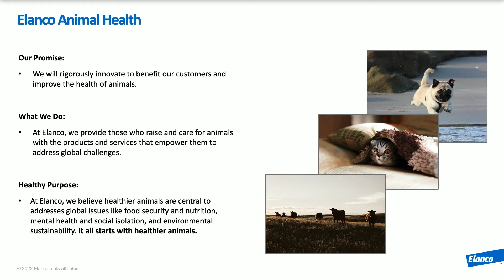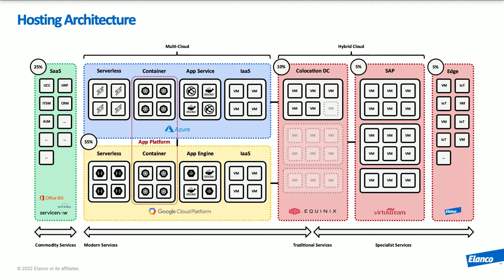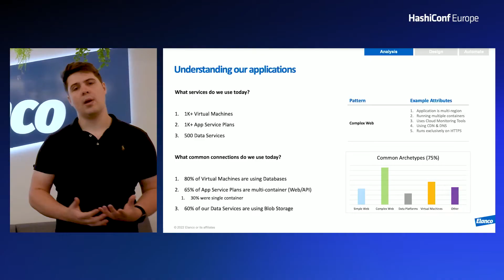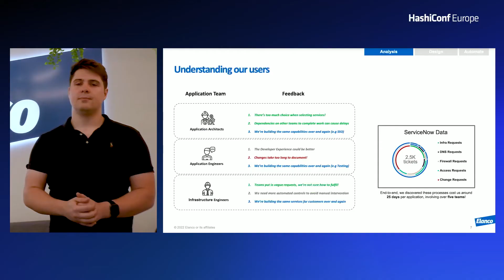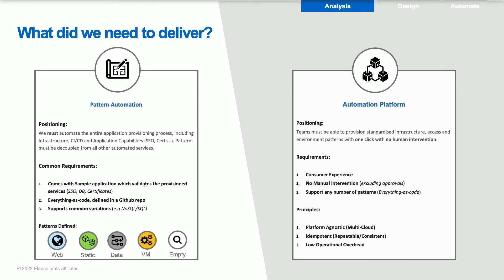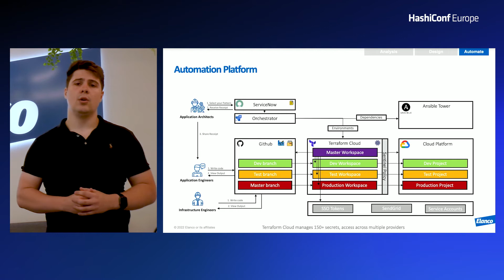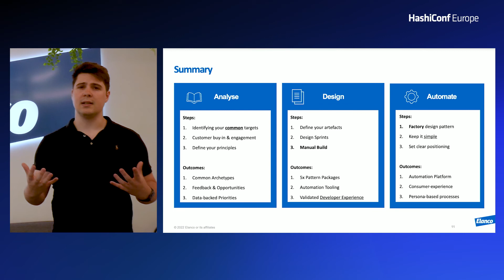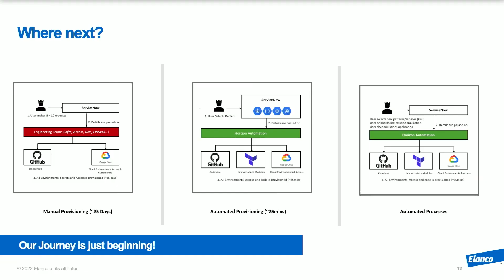Journey to Hybrid Multi-Cloud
In 2019, Elanco completed a corporate separation, achieving 95% cloud adoption, and now embarks on a hybrid multi-cloud journey with HashiCorp Terraform Cloud.

Speakers: Matthew Bull & Calum Bell